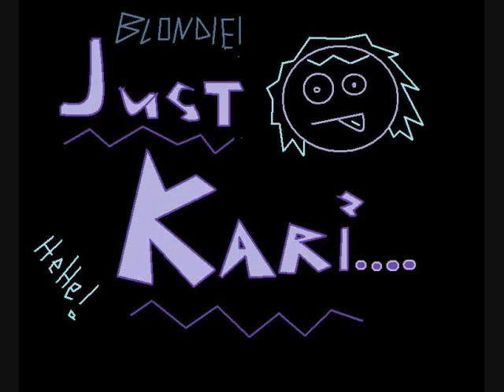ShiTwiRanters: Just Kari-Bella and Edward-Let go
This is the song by frou frou let go. Its has the trailer of twilight clips and a few good pictures I came across. My camera is still being mean, but I got this much.